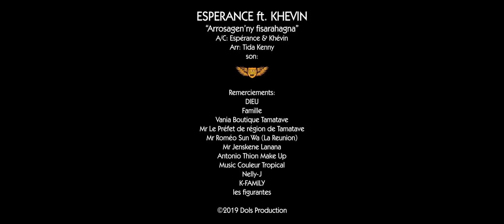jakemoremusic ESPERANCE ft KHEVIN - Arrosagen'ny fisaraha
Credits to respected Artist and its Record Label. Help me to promote this channel by LIKING and SHARING.